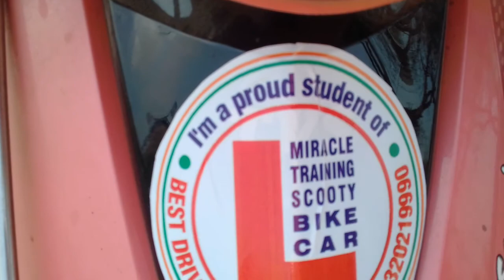KRUPALI GHOSALKAR SCOOTY RIDES 3RD DAY ON HIGHWAY EXCELLENT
SUPER SCOOTY RIDES